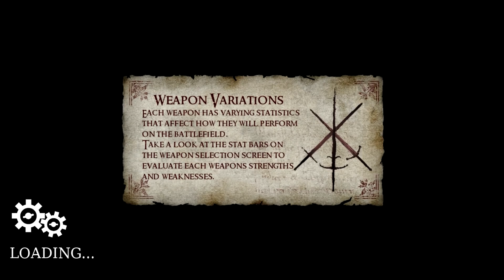Chivalry: Ep 1, Messy Business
The guys go back in time to rescue some maidens, fight some dragons and generally cause havoc!